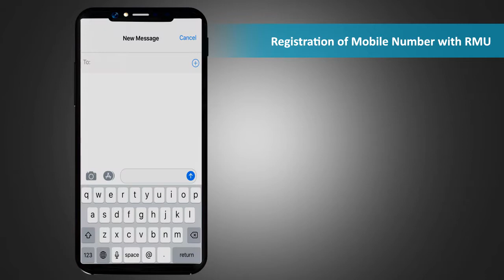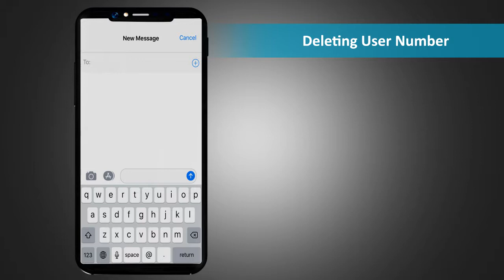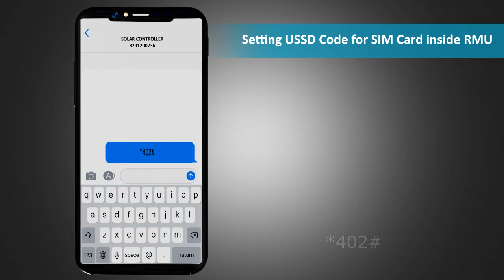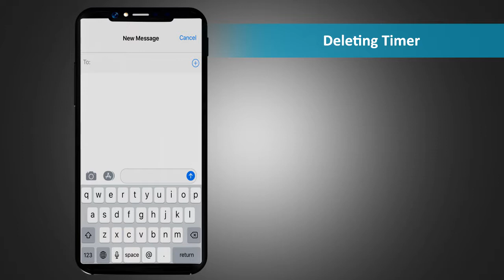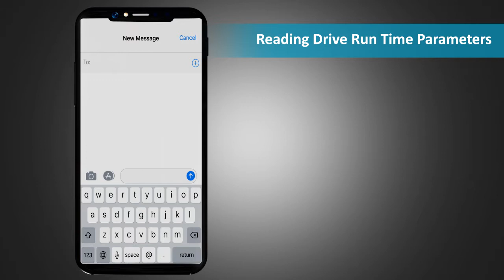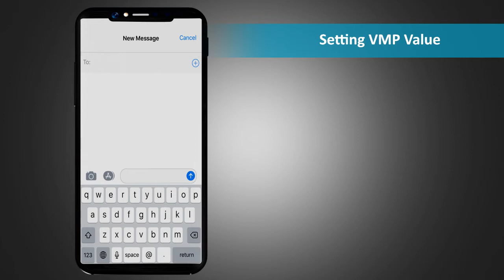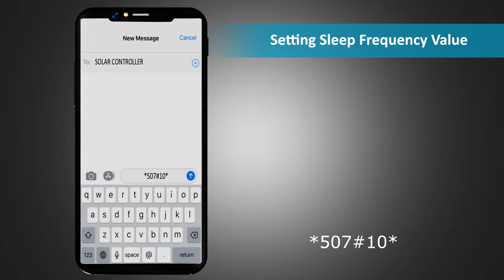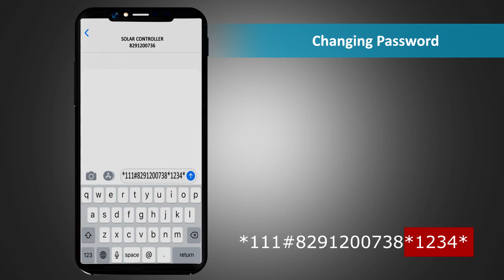Solar Pump Controller SMS Faclity Hindi